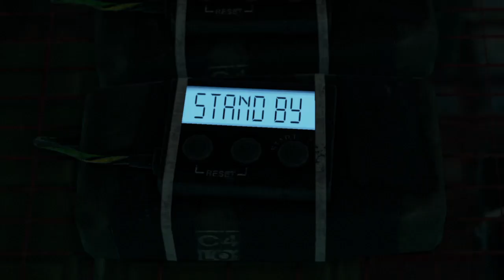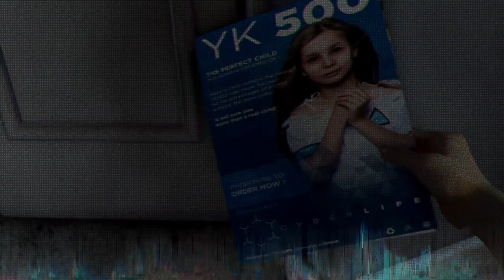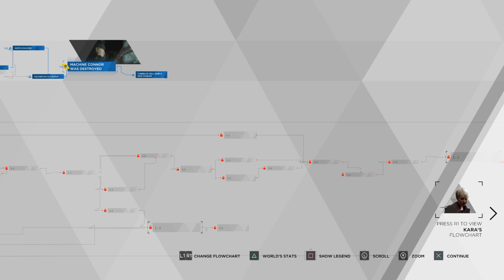Detroit: Become Human - Crossroads, Ending: Kara and Alice escaped, Connor's dead, North's alive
Crossroads is one of the last chapters in Detroit: Become Human. In this episode all main characters meet and have influence on each other. In this video Kara and Alice success in escape but Luther is dead, Connor dies shot by police, North which leads the revolution isn't dead.